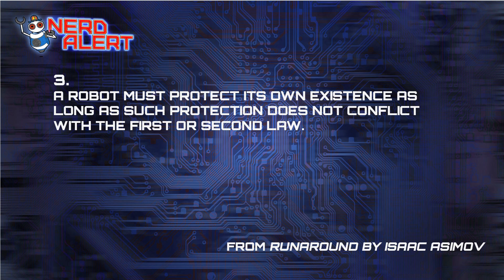Automata - Robot Sci-Fi Apocalypse Movie & Asimov's Laws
Automata starring Antonio Banderas comes from Gabe Ibanez finally has a trailer, showing a near-the-end of humanity as we know it story, peppered with evolution and upheaval from the robot underlings. Asimov's Laws of robotics get changed a bit-- but is this the robot action movie we've been waiting for? Kim Horcher, Tim Frisch, and special guest Jenna Busch discuss!